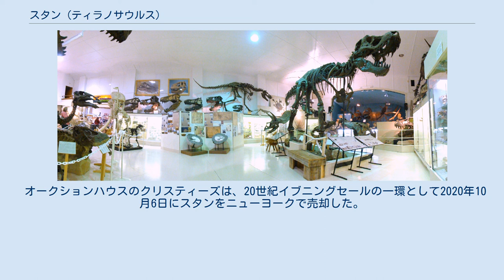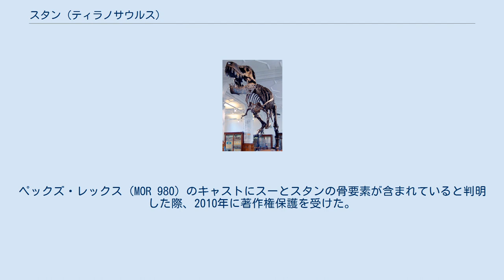スタン (ティラノサウルス)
マンチェスター博物館のスタンのキャスト。
 スタン（Stan、標本番号 BHI 3033）は、1987年にアメリカ合衆国サウスダコタ州ヘル・クリーク累層で発見され、1992年に発掘された、ティラノサウルスの個体。
2020年現在で発見されている中では5番目に完全なティラノサウルスの化石であり、全身の7割近くの骨が揃っている。
オリジナルの標本は2020年10月に売却され、それまでの最高額であったスーの約10億円を超える約33億円という恐竜化石の最高値を記録した。
 スタンのニックネームはアマチュア古生物学者スタン・サクリソンにちなんでいる。
彼はブラックヒルズ地質学研究所で自由契約の下働いていたアマチュアの古生物学者で、スタンの骨の断片の最初の発見者であった。
彼は植物を探しにサウスダコタ州に足を運んだ際、崖の側面から骨盤が見えていることに気が付いた。
当初、彼は発見した化石をトリケラトプスのものだと考えていた。
 発掘にはブラックヒルズ地質学研究所の技術と資材が必要とされ、公式には1992年7月11日からピーター・ラーソンが指揮を執る形で始まった。
研究所のチームはスタンの骨格の上に位置する岩を重機で取り去り、細かい除去作業はピックとハケを用いて手作業で行った後、発掘場所と化石をプロット・描画した。
骨は黄麻布と石膏で包まれ、ブラックヒルズ地質学研究所に送られた。
 オリジナルのスタンの化石 スタンの骨はブラックヒルズ地質学研究所でクリーニングを受け、共に発見された植物化石と共に研究された。
研究所はスタンの発見地で追加の発掘調査を2回行い、既知のティラノサウルスの骨350個のうち199個が発掘された。
骨は合計で全身の約70%に達し、2017年にスタンは2番目に完全なティラノサウルスの骨格となった。
 後に2019年のスコッティ（RSM P2523.8）をはじめとする他のティラノサウルスの標本の追加発掘調査が行われ、スタンは5番目に完全なティラノサウルスの骨格とされた。
しかし、依然として BHI 3033 は最も人気の高いティラノサウルスの1体であり、世界各地の博物館で骨格キャストが展示され、また必要とされている。
 スー、AMNH 5027、スタン、ジェーンとヒトの大きさ比較。
 スタンについて最も特筆すべき点は、ほぼ完全に頭骨が保存されている点である。
スタンの頭骨はこれまでに発見されたティラノサウルスの頭骨の中でも最高の状態であると広くみなされている。
発掘前に骨は互いに分かれていたが、都合上手つかずのまま研究に回された。
ピート・ラーソン曰く、スタンの頭骨からは他の標本以上にティラノサウルスの頭骨の動きの知見を得られたという。
スタンの骨盤が狭かったことから、古生物学者はスタンが雄個体であると考えた。
 スタンは全長約11.78メートル、脚の長さ3.07メートル、腰の高さ3.7メートル、大腿骨周囲長50.5センチメートル、年代は約6600万年前のものと推定されている。
他のティラノサウルスの標本と同様に、スタンの体重は様々な推測地が発表されている。
2009年のベイツの研究では7.7トン、2011年のハッチンソンの研究では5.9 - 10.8トン、2017年のセラーズの研究では7.2トンと推定されている。
 2005年のBBCの番組『肉食恐竜の真実』では、スタンが油圧式装置のモデルとして使用され、4トンの咬合力を持っていたという推定でウシの骨や乗用車を相手に再現実験が行われた。
 スタンの化石には著しい摩耗が見られ、生涯の内に幾度となく攻撃や病を受けていたことが示唆されている。
頭骨や肋骨の背側の刺し傷は、スタンが生前に他のティラノサウルスに噛まれたことを示している。
頭骨の基部の噛み跡からは彼の首の一部が一度折れて2つの頸椎が癒合したことが示されており、それ以来彼の首の可動性が生涯に亘って損なわれたことを意味している。
また、この負傷は首の骨の過剰成長を促し、回復力が高かったことも示している。
このほかには、顎の両側に左右非対称の滑らかな縁の穴があり、治癒した跡であることが示唆されている。
 ブラックヒルズ地質学研究所によると、スタンは他のティラノサウルスと共に家族として生活していた可能性が高く、彼の負傷のうちいくつかは家族によるものである可能性がある。
スタンはエドモントサウルスのようなハドロサウルス科の恐竜を捕食していたと見られている。
 ニューメキシコ自然史科学博物館のスタンのキ...